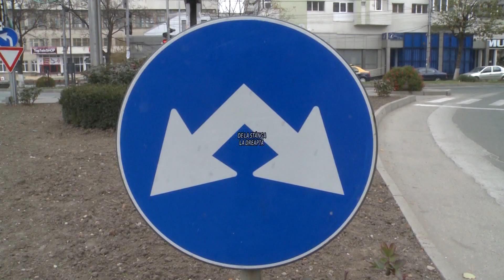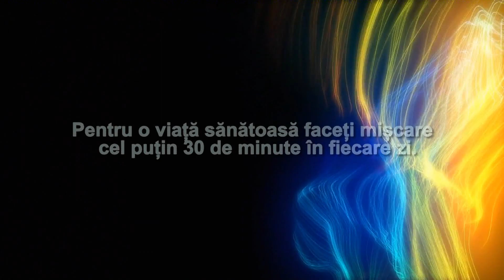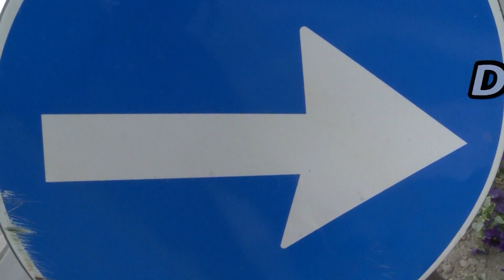De la stanga la dreapta 1806